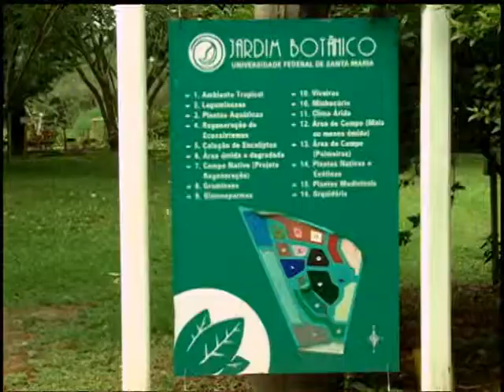CAMISA 15 Lucas Bello Atletico E C 29 11 2013